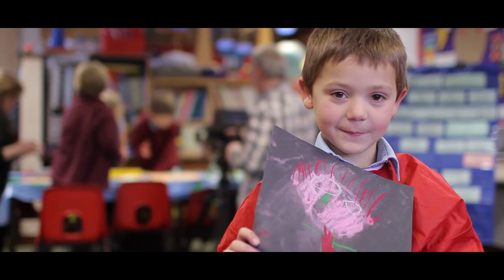Face Britain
Face Britain is a national self portraiture project organised by The Prince's Foundation for Children & the Arts, encouraging children across the UK to create their very own self portrait.

Please support Face Britain and Children & the Arts by telling everyone about our upcoming auction - you could bid for a self portrait by Adele, Tracey Emin, The Wanted and many more...

Credits:
Camera ops: Alex R Elms, Fred Baylis-Gray, John Gray
Directed by Fred Baylis-Gray
Produced and edited by The vProject

Soundtrack - "Driver for the Queen", written and performed by Kola.